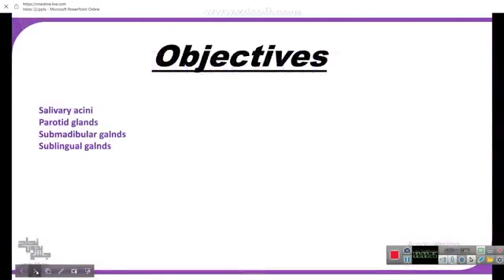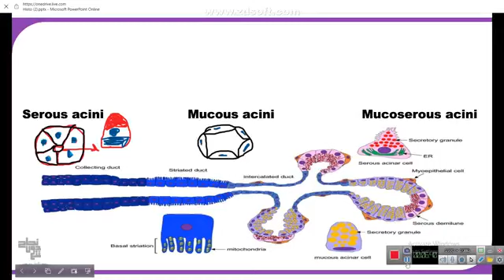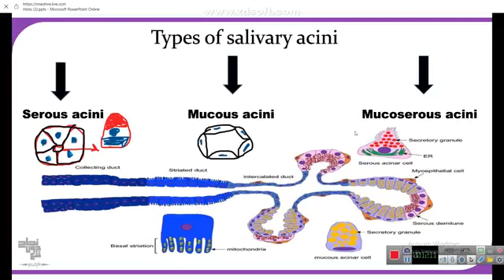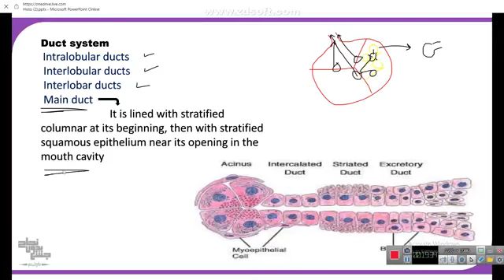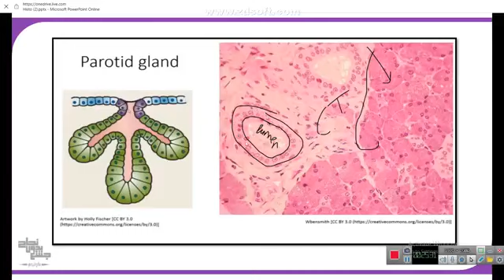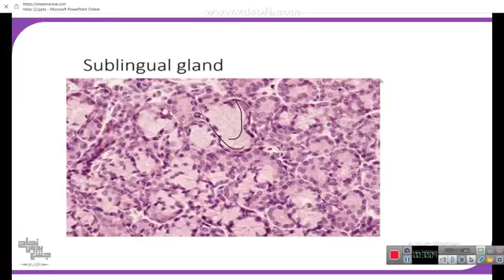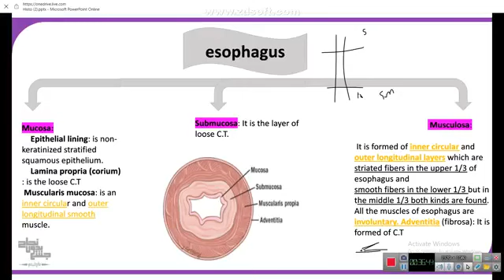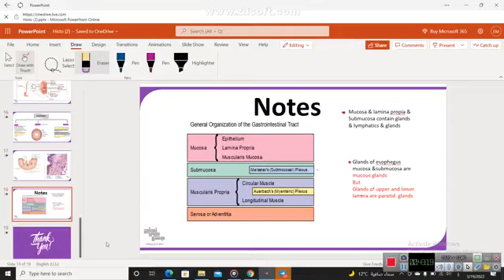Upper GIT , Histology , L5 ( part 1 )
الداتا 👇🏻

لو عندك أى استفسار أو سؤال ابعتلنا على رسايل البيدج 👇🏻